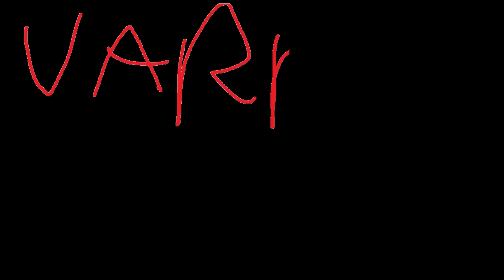Grand Theft Auto 5 ( Jugando Con Chaski y Gackpoid ) ( Online ) Vardoc1 En Español